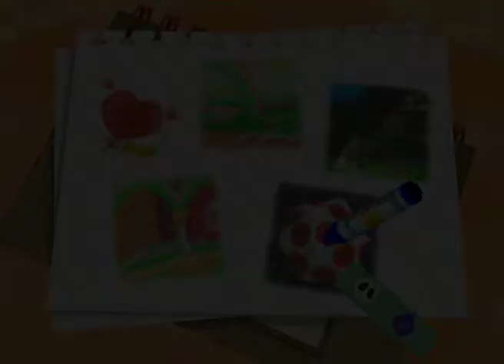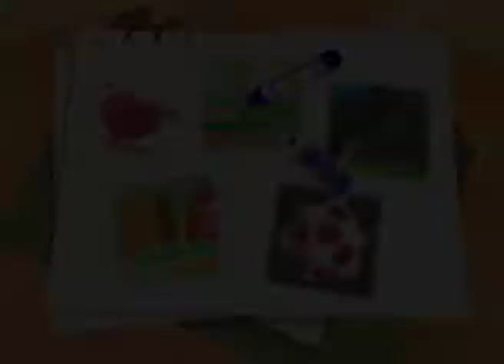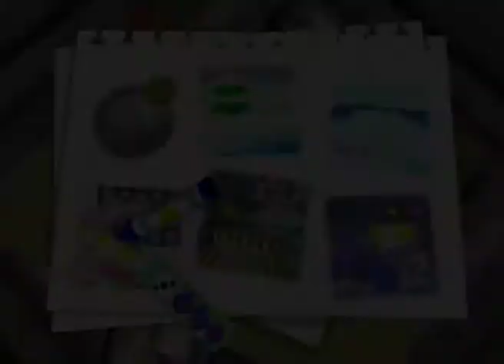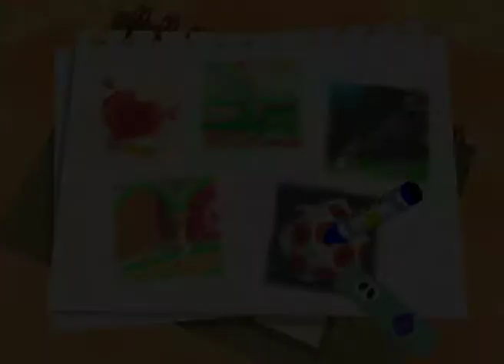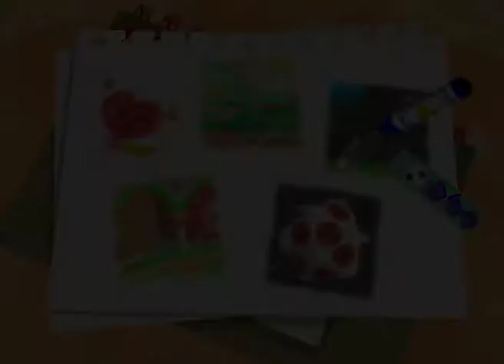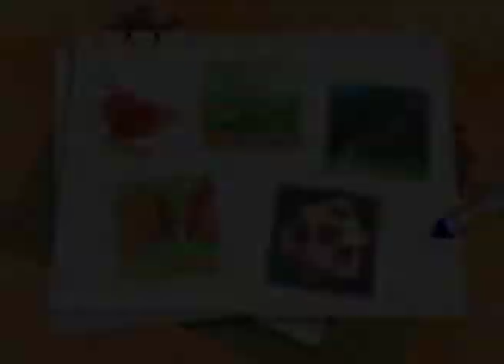Kirby 64 Part 19 - Three Gay Caballeros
They say we are goofs of a featherrrrrrrrrr